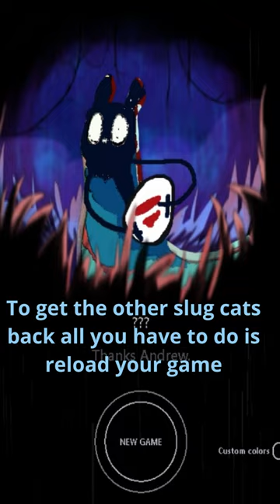How to unlock the secret 9th slug cat Inv in Rain World Downpour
Go check out @sorbetcafe if you haven't already, I got this information from one of their videos and they are pretty cool.